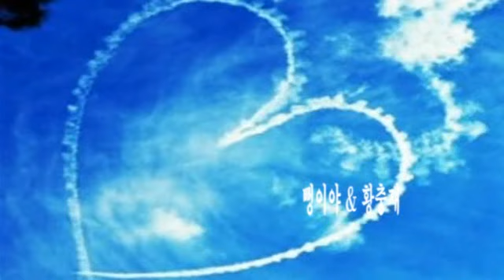뻥이야 & 황충재